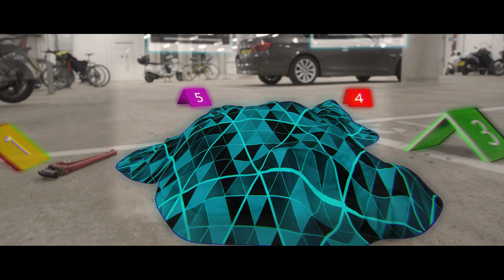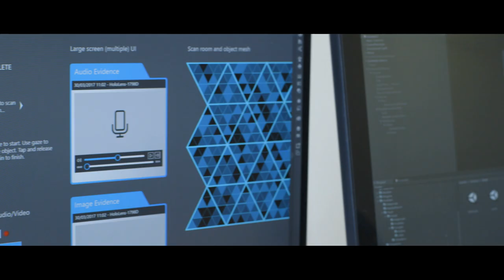Microsoft HoloLens: Partner Spotlight with Black Marble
Police officers use HoloLens to capture evidence in real time at the scene of a crime with tuServ, Black Marble’s award-winning app for police operations. In the field, officers can place virtual markers, trace 3D objects, and gather digital evidence, decreasing the risk of disturbing the physical evidence at a scene.